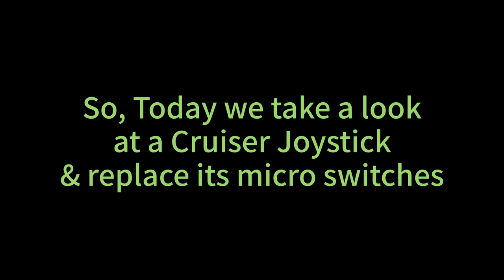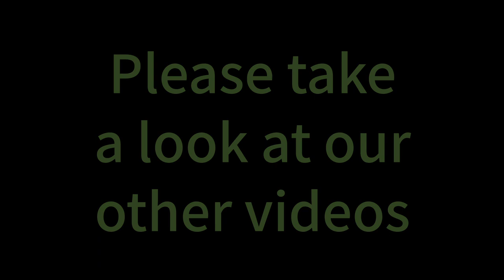RetroGear: Powerplay Cruiser Joystick - Micro switch replacement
So, Today we take a look at a Powerplay Cruiser Joystick and replace its worn out micro switches.

Ashen or is it Ashens?

Another random video care of HujiProductions.
"Random videos for a Curious mind"